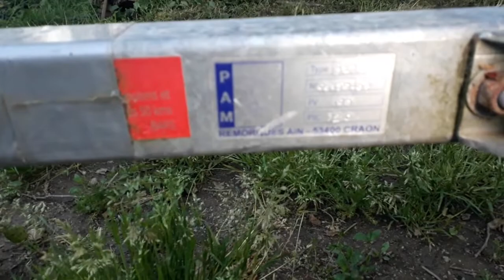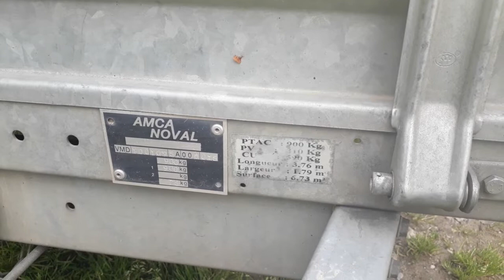Kroazhent #045 - Parlons remorques (Critères de choix et réglementation)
Aujourd'hui on vous partage notre réflexion sur le choix et l'utilisation de nos remorques en fonction de l'évolution de nos besoins et de notre expérience.

PS : Réglementation concernant les remorques de plus de 750kg
1) Le permis BE permet de conduire une voiture attelée d'une remorque dont le PTAC est supérieur à 750 kg sans dépasser 3500 kg si la somme des PTAC de l'ensemble (voiture + remorque) dépasse 4250 kg.
2) Extrait de la carte grise de mon monospace
  . G1 (PV)   : 1569
  . F2 (PTAC) : 2240
  . F3 (PTRA) : 3740

  . CU = PTAC - PV = 671kg (dans le véhicule)
 3) Calcule du PTAC maximum tractable par mon monospace  :
    - Permis B limite à 2T  (4250 - PTAC véhicule)
    - Véhicule limite à 1T5 (PTRA - PTAC)